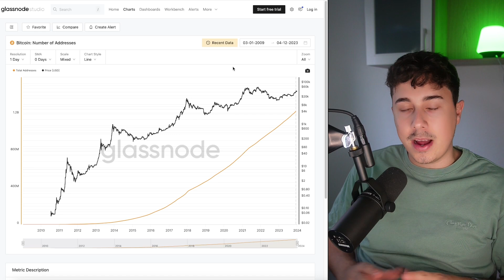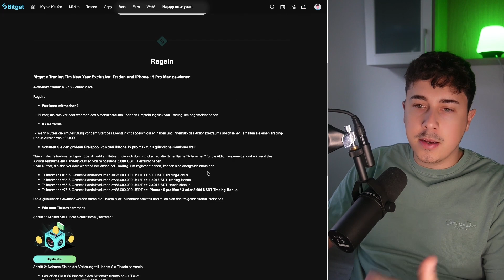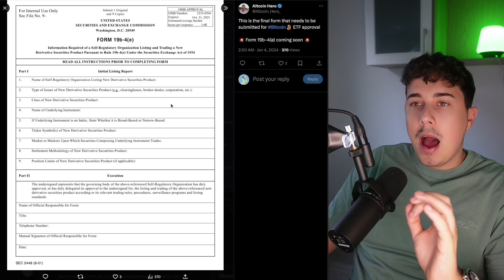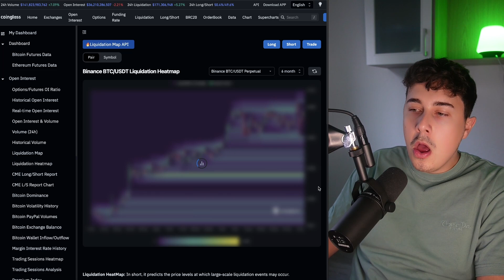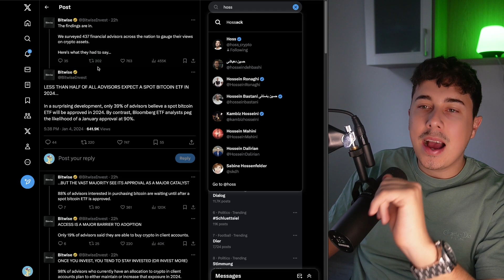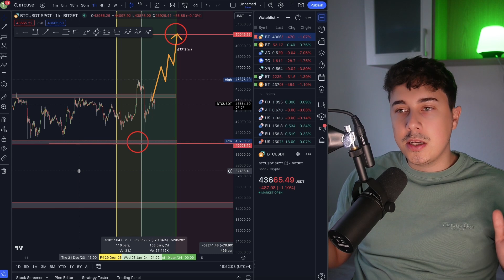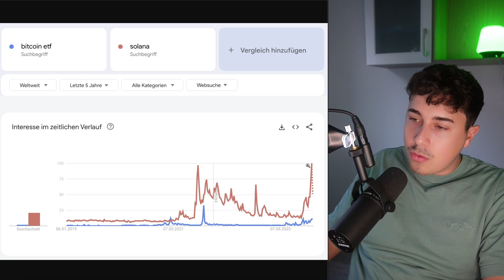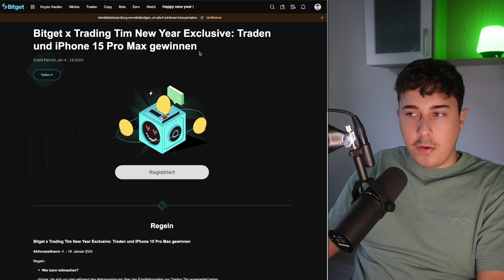Wird der Bitcoin ETF HEUTE GENEHMIGT?!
Die ETFs kommen! In diesem Video erfährst du alles was du wissen musst.